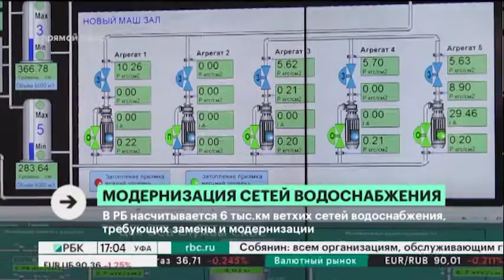Новости 10.11.2020 17:00